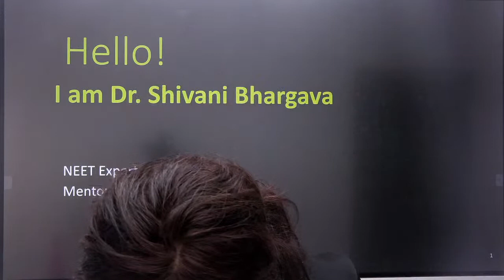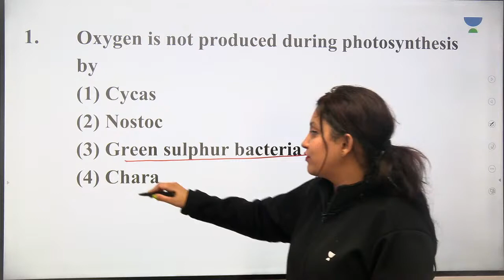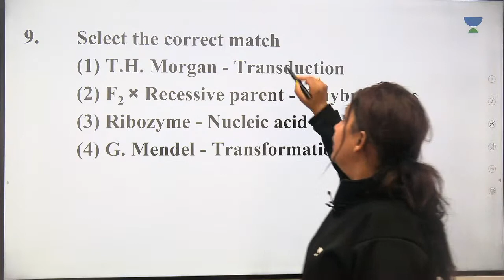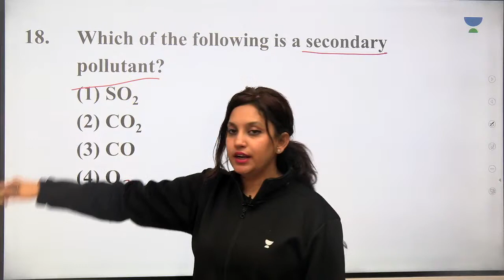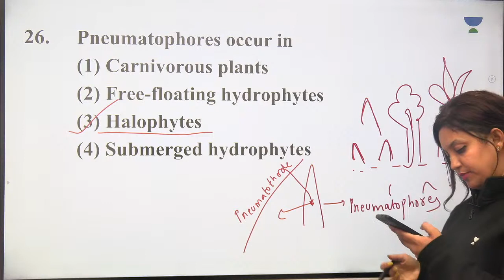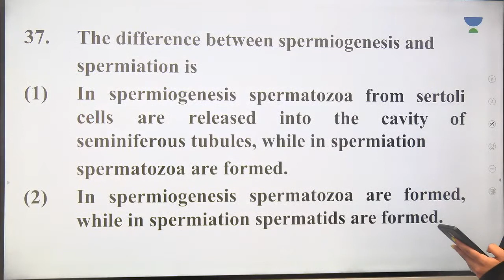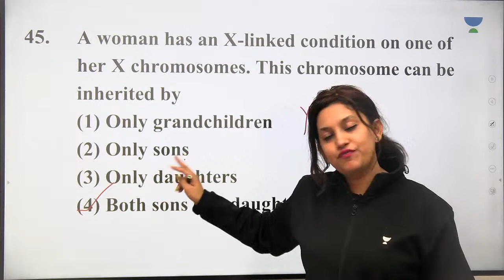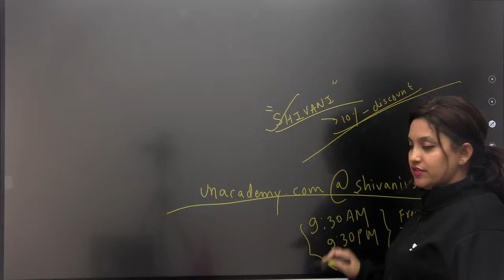Most Expected Questions from NCERT | NEET Biology | Dr. Shivani Bhargava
Dr. Shivani Bhargava will discuss Most Expected Questions from NCERT for NEET 2021 aspirants. She shares various strategies to help you crack the NEET exam.

Unacademy Subscription Benefits:

1. Learn from your favorite teacher
2. Dedicated DOUBT sessions
3. One Subscription, Unlimited Access
4. Real-time interaction with Teachers
5. You can ask doubts in a live class
6. Limited students
7. Download the videos & watch offline